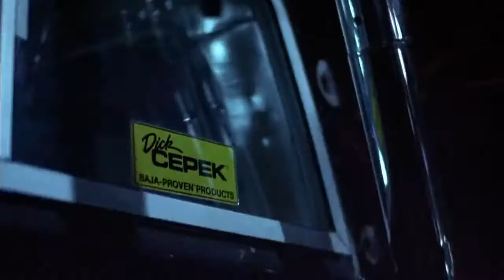The Terminator - chase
"The Terminator" (1984) - starring: Arnold Schwarzenegger, Linda Hamilton, Michael Biehn

CREDITS:
Orion Pictures (1984)

Producer - Gale Anne Hurd
Writer - James Cameron, Gale Anne Hurd
Production Company - Hemdale, Pacific Western Productions, Cinema '84
Music Composer - Brad Fiedel